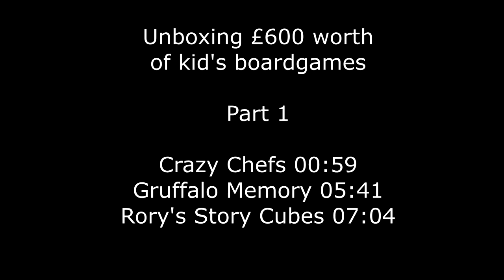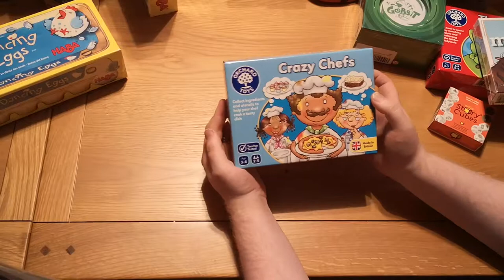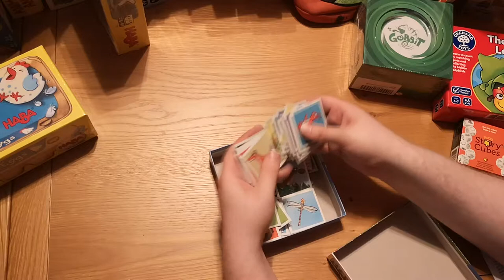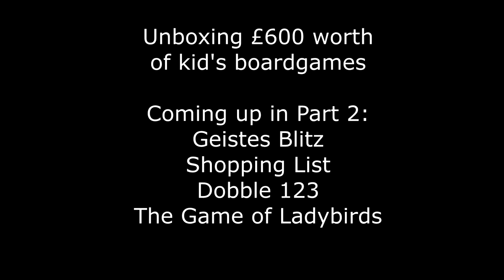Unboxing £600 worth of games for kids part 1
A local Children's Centre asked me to run a parents and kids boardgame club during holiday times and gave me £600 to spend on the games - here they are, watch me unbox them!